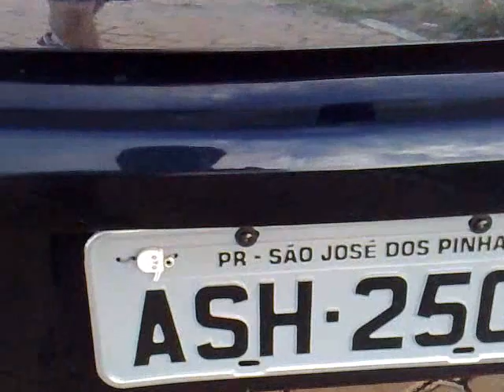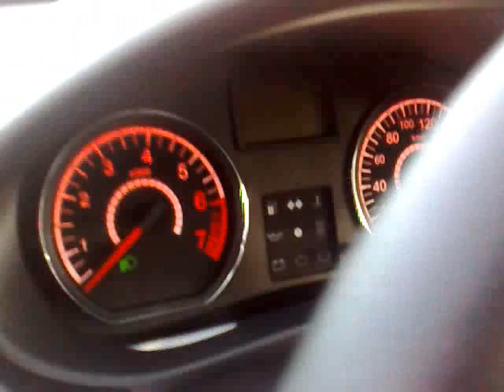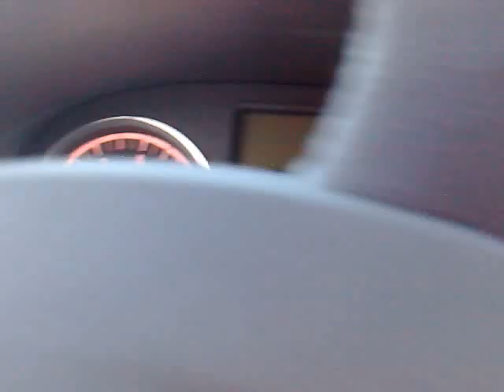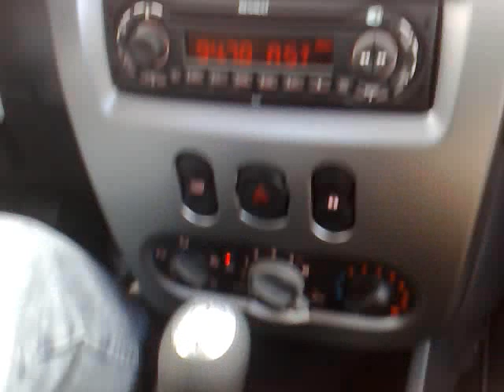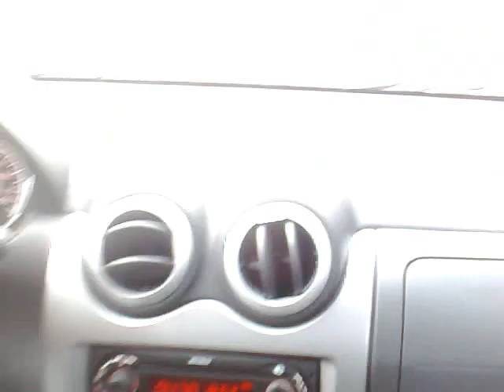Lançamento Logan 2011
Vídeo por Jota Pompílio